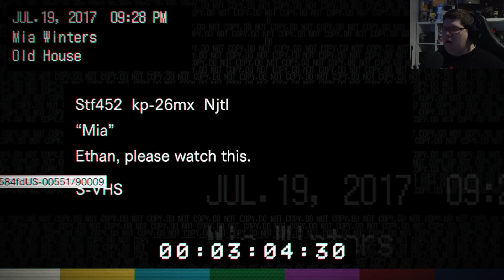RESIDENT EVIL 7 Gameplay Part 3 [Deutsch] - Böse Pizza Margherita (RE7 PS4)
Resident Evil 7 Let's Play Resident Evil 7 German Resident Evil 7 Deutsch PS4 Gameplay Part 3
Resident Evil 7 kaufen

Survival-Horror, Ego-Shooter von Capcom (2017)
Das Spiel

Resident Evil 7 Deutsch - Let's Play Resident Evil 7 Deutsch - German/Deutsch Walkthrough Gameplay
Let's Play - Resident Evil 7 Multiplayer Deutsch Gameplay with Commentary (German/Deutsch)